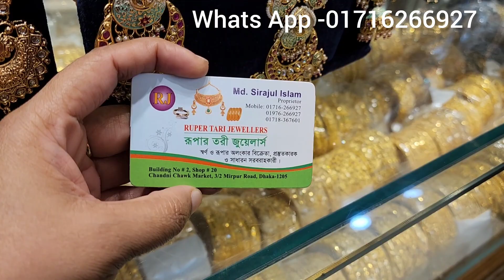অসম্ভব সুন্দর জয়পুরী ব্রাইডাল সেটের নতুন কালেকশন/Jaipuri bridal jewellery set new designs 2023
অসম্ভব সুন্দর জয়পুরী ব্রাইডাল সেটের নতুন কালেকশন/Jaipuri bridal jewellery set new designs 2023#jewellery#bridal

Shopping Idea In Bd

Shop Address:
Building no -2,Shop no -12 &20
Rupertari jewellers, Dhaka
3/2 Mirpur Road
New Market opposite site
Mobile no: -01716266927( What's App)
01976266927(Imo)